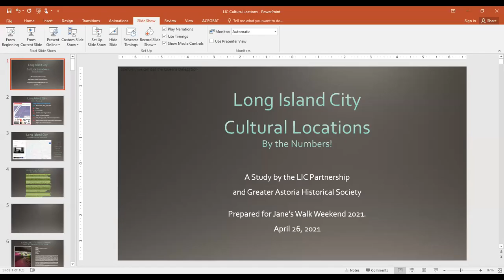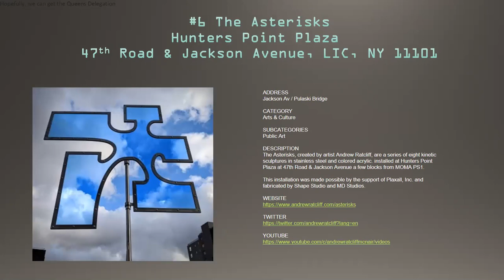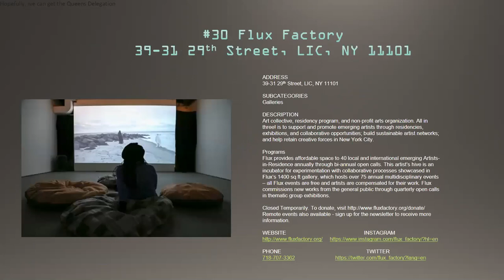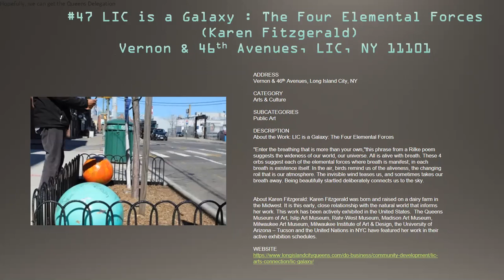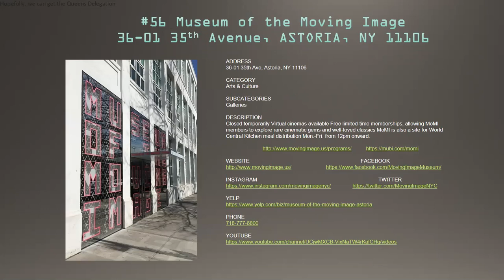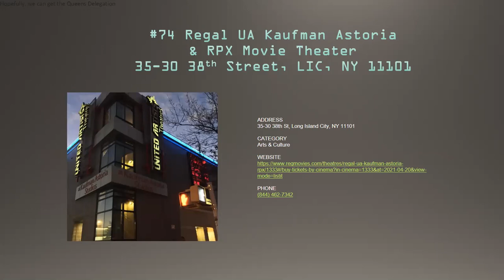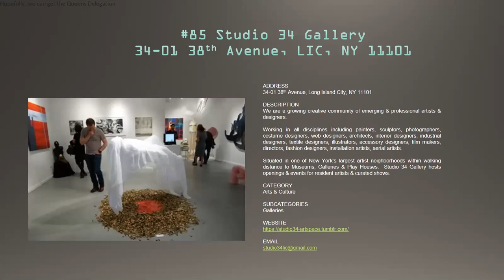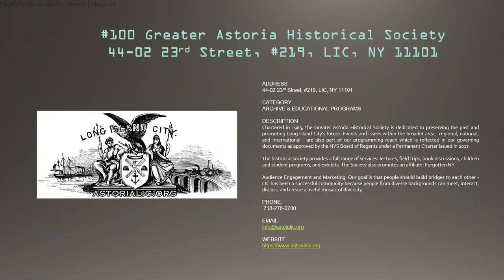Janes Walk 2021 - Astoria Historical - LIC Cultural Destinations